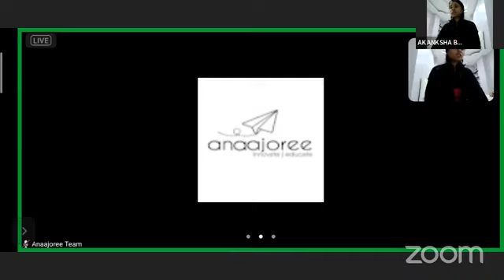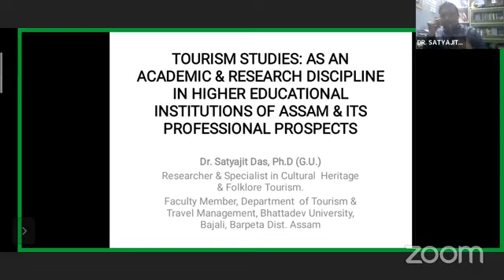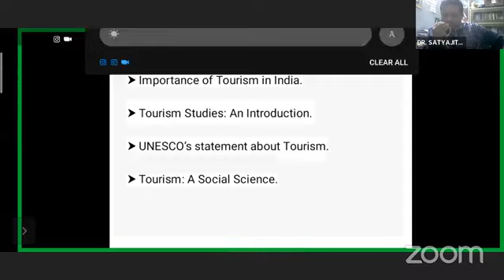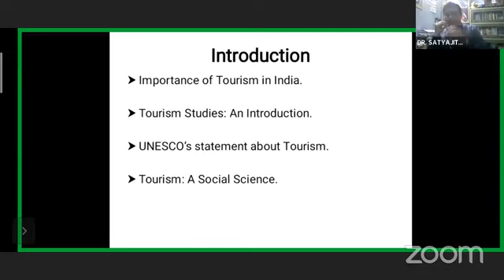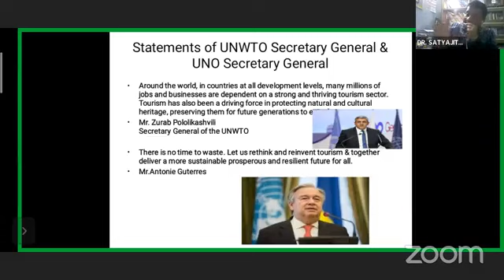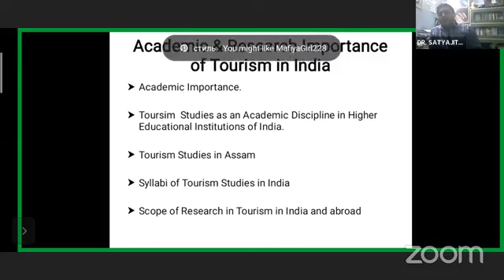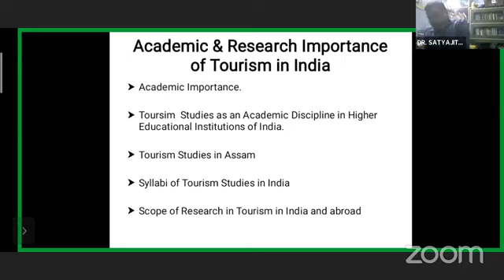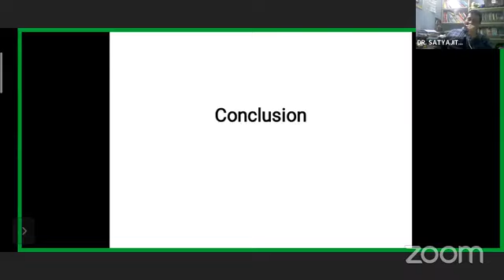Tourism Studies Academic and Research Discipline in Higher Education Institutions of Assam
The session will be graced by Dr Satyajit Das. Dr. Das was having International Panelist cum Speaker in the International World Tourism Conference at Chiangmai City, Thailand in 2019 organized by WCTA, WTA, Korean Academic Society for Culture and Tourism(KASCT). He was awarded with Research Excellence by Institute of Scholars, Bangalore, India for his internationally recognized & certified high quality research in the field of Folklore & Cultural Heritage Tourism. Dr. Das acted as a panelist in a various Talkshows in electronic media and T.V.Channels including DA News-Plus Channel, DY365 Channel and Speaker of on various issues of society, culture, environment and education at All India Radio, Guwahati Regional Centre.

Acted as a Judge and  Quiz Master of various Debate, Extempore Speech, Elocution, Recitation & Quiz Competitions in Varsity Week, Youth Festivals  of Gauhati University & Bhattadev University, Bajali & Paschim Guwahati Mahavidyalaya, Dharapur and Rongali Bihu Celebration Committee at Padumbari. Jalukbari, Guwahati...

Dr. Satyajit Das have been play the role of Well known Writer of various memorable & colourful Travelogues and writer and critique of many article on various social, cultural and educational issues in both English & Assamese Languages in the different leading dailies in Assam including The Assam Tribune, The Sentinel, Assam, Dainik Agradoot, Amar Asom Tinidiniya Agradoot.and also various prominent magazines and periodicals for last three decades.,